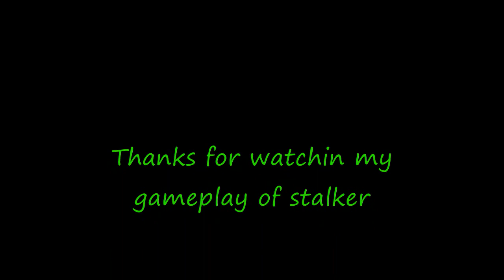Stalker gameplay my version 1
ok this is the start of stalker gameplay. this is all my own recordings. i didnt steal anyones. these will all be in seperate parts. but in the end im gonna make a whole movie. it will be in a blue ray HD format. will be in black cd cases. with cover.